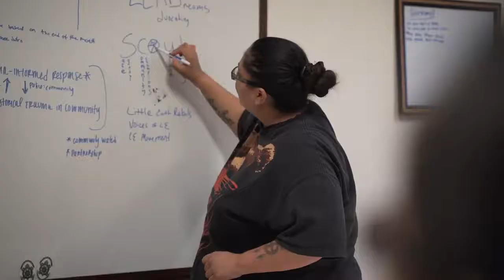We Are SCOUT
SCOUT(Safe Community Of United Tribes) is a grant-funded initiative housed out of Little Earth in Minneapolis, Minnesota. SCOUT’s mission is to increase collective efficacy and reduce crime through community engagement.